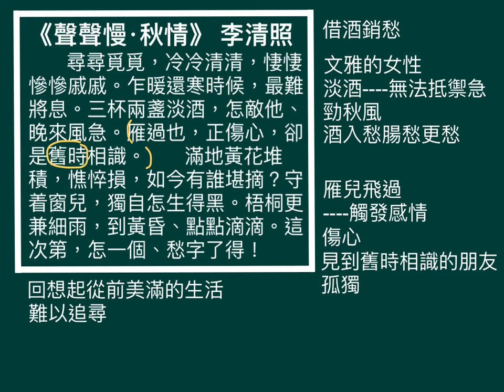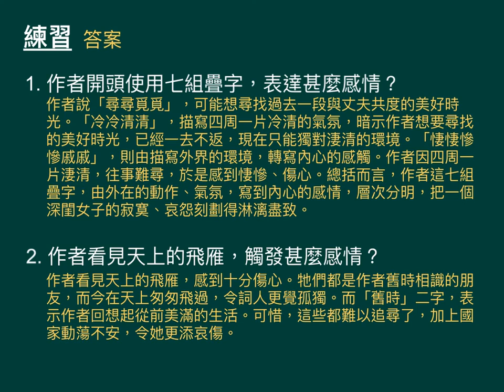中四中文_下學期_詞_《聲聲慢》（2）